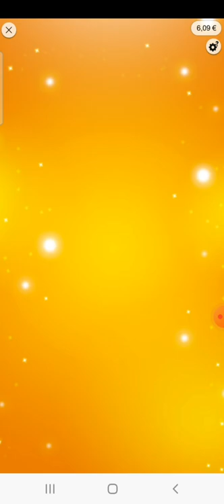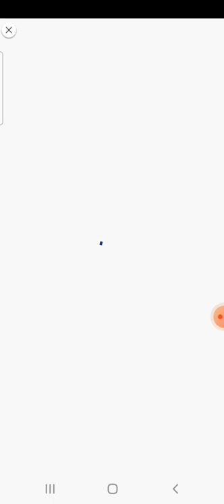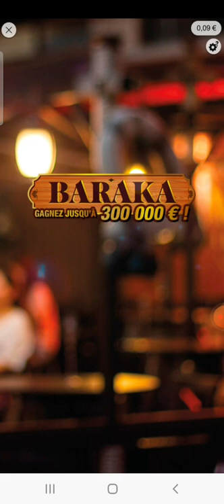session de grattage baraka fdj illiko fdj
je de grattage  illiko  bonjour  vous êtes  bienvenu  sur ma chaîne YouTube  larg-siti-grttage  vidéo minimum sortira tous les 2 jours vous pourrais voir le planning dans la description de la chaîne
abonné vous et active les notifications

si  vous avez la moindre suggestions n'hésitez pas à m'en faire part 😃